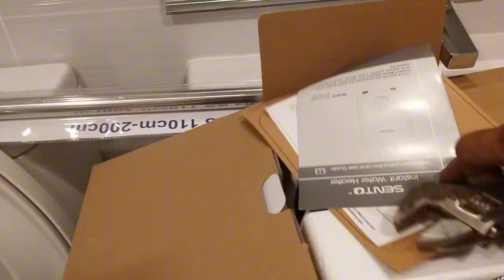Portico tower Pasig.project sdone W/ interior design